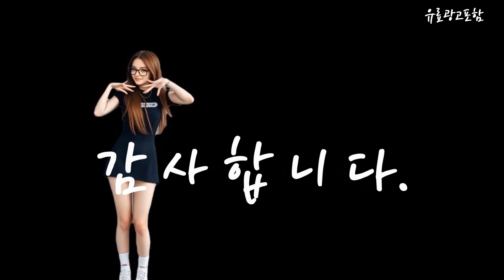모니터27인치 Top10!! 요즘 인기있는 모니터27인치 구매 가격 평점 후기 비교 총정리!!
❤️❤️❤️ 요즘 인기있는 모니터27인치 구매 가격 평점 후기 비교 총정리해 보았어요!! ❤️❤️❤️

[00:06]
10위. LG전자 FHD 울트라기어 게이밍모니터 68.5cm 27GN60R [328,830원]

[00:11]
9위. #-공식인증점- DELL델 P2723QE 27인치 4K UHD IPS  [399,000원]

[00:17]
8위. LG전자 FHD IPS 모니터 68.6cm 27ML600SW [209,000원]

[00:23]
7위. 한성컴퓨터 FHD IPS 240 게이밍 모니터 68.6cm [249,000원]

[00:28]
6위. 알파스캔 AOC Q27E3S2 QHD IPS 100 시력보호 [249,000원]

[00:34]
5위. 에이수스 FHD IPS 광시야각 모니터 68.5cm VZ27EHE [218,970원]

[00:40]
4위. 필립스 275S1 IPS QHD 멀티스탠드 시력보호 무결점 [259,000원]

[00:45]
3위. 27형모니터 와이드 커브드 오디세이 G5 C27G54T 68.4cm [299,000원]

[00:51]
2위. 삼성전자 S27B610 IPS 멀티스탠드 삼성모니터 27인치 평면 [299,000원]

[00:57]
1위. 삼성전자 오디세이 G4 S27BG400 27인치 게이밍 모니터 [375,000원]